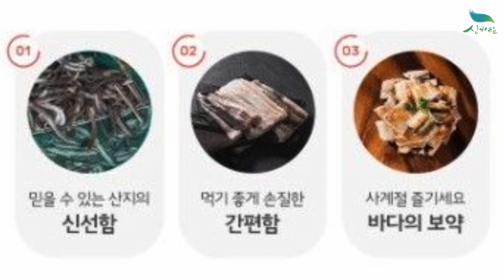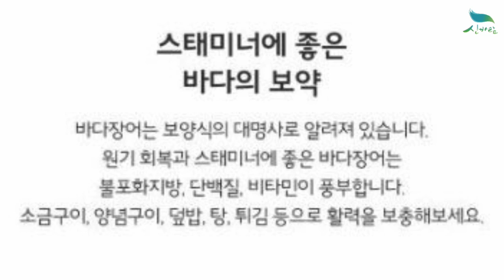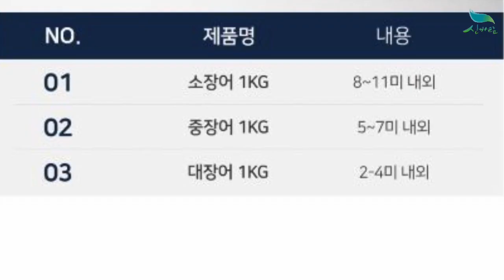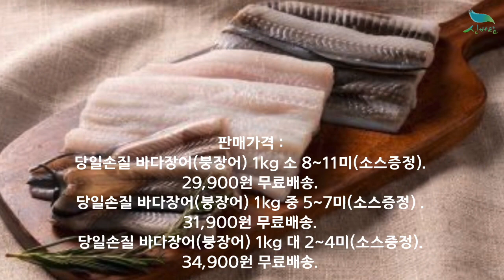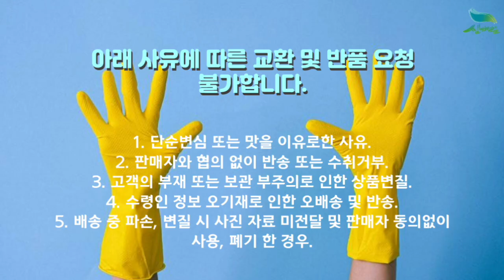[신바람 농산물 협력농가 판매상품 1533-5930 (신선마켓.com)]당일조업 통영 자연산 바다장어 1kg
[신바람 농산물 협력농가 판매상품 - 당일조업 통영 자연산 바다장어 1kg]

당일조업 통영 자연산 바다장어 1kg

당일손질 바다장어(붕장어) 1kg 소 8~11미(소스증정) 29,900원 무료배송
당일손질 바다장어(붕장어) 1kg 중 5~7미(소스증정) 31,900원 무료배송
당일손질 바다장어(붕장어) 1kg 대 2~4미(소스증정) 34,900원 무료배송

1. 단순변심 또는 맛을 이유로한 사유
2. 판매자와 협의 없이 반송 또는 수취거부
3. 고객의 부재 또는 보관 부주의로 인한 상품변질
4. 수령인 정보 오기재로 인한 오배송 및 반송
5. 배송 중 파손, 변질 시 사진 자료 미전달 및 판매자 동의없이 사용, 폐기 한 경우